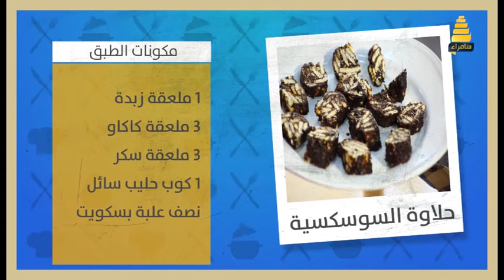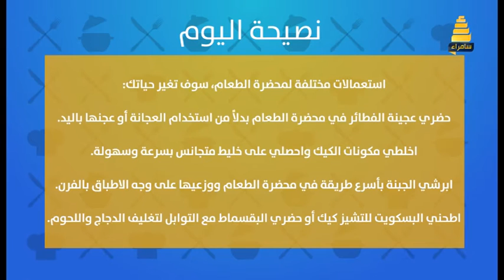مطبخ سامراء | طريقة عمل حلاوة السوسكية مع الشيف عماد